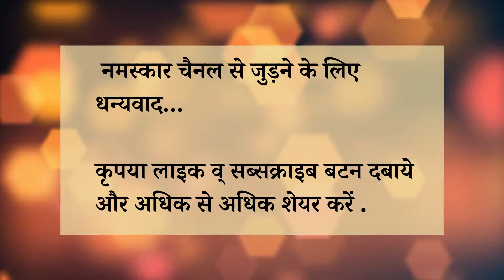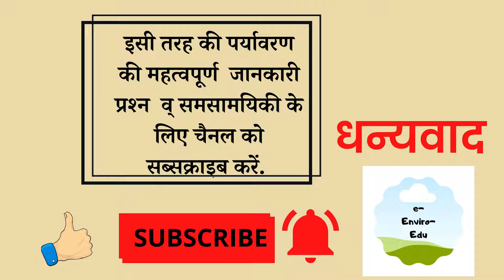पर्यावरण की महत्वपूर्ण जानकारी, प्रश्न व् समसामयिकी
इस वीडियो मैं पर्यावरण विज्ञानं से पूछे जाने वाले प्रश्न व् उत्तर संछेप में दिए गए हैं